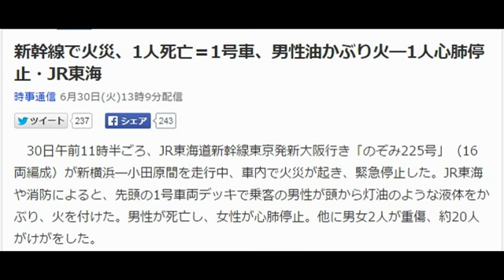新幹線で火災、1人死亡＝1号車、男性油かぶり火―1人心肺停止・JR東海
時事通信 6月30日(火)13時9分配信

　30日午前11時半ごろ、JR東海道新幹線東京発新大阪行き「のぞみ225号」（16両編成）が新横浜―小田原間を走行中、車内で火災が起き、緊急停止した。JR東海や消防によると、先頭の1号車両デッキで乗客の男性が頭から灯油のような液体をかぶり、火を付けた。男性が死亡し、女性が心肺停止。他に男女2人が重傷、約20人がけがをした。
　神奈川県警と消防は、男性が焼身自殺を図ったとみて、詳しい経緯を調べている。
　JR東海によると、のぞみには約1000人が乗っていた。車内に白煙が充満し、非常ブザーが鳴動したため、同県小田原市上町で緊急停止した。車掌が1～3号車の乗客を4号車以降の車両に避難させた。
　小田原市消防本部によると、午前11時45分ごろ、乗客から「1号車のトイレで出火」「乗客が頭から油をかぶり火を付けた」などと119番があった。車内で心肺停止の男女2人を発見し病院に搬送した。
　JR東海によると、1人は1号車の運転席寄りのデッキに倒れて火の付いた状態で見つかり、もう1人は2号車寄りデッキに倒れているのが発見された。火は運転士が消し止めたという。
　国土交通省によると、県警の現場検証が終わり次第、乗客を乗せたまま小田原駅に向かい、下車させる予定。また、同省は鉄道局長をトップとする対策本部を設置。情報収集のため、関東運輸局の職員2人を現地に派遣した。
　東海道新幹線は全線で運転を見合わせた。　引用：Yahooニュース